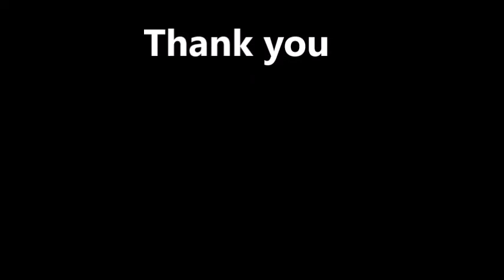patient feedback 14 Nov 2018 2nd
patient feedback  at Aditya jyot Eye Hosptial ,